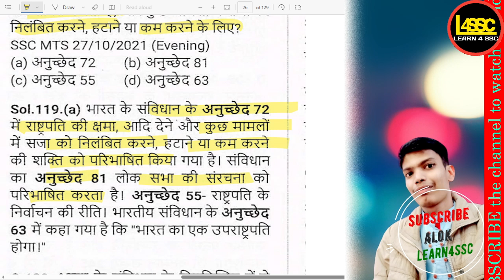भारत के संविधान का कौन सा अनुच्छेद राष्ट्रपति की क्षमा, आदि देने की शक्ति को परिभाषित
.भारत के संविधान का कौन सा अनुच्छेद राष्ट्रपति की क्षमा, आदि देने की शक्ति को परिभाषित करता है?, Which article of the Constitution of India defines the power of the President to grant pardons, etc.?, Bharat ke samvidhan ka kaun sa anuchhed rashtrapati ki kshama, aadi dene ki shakti ko paribhashit karta hai?,